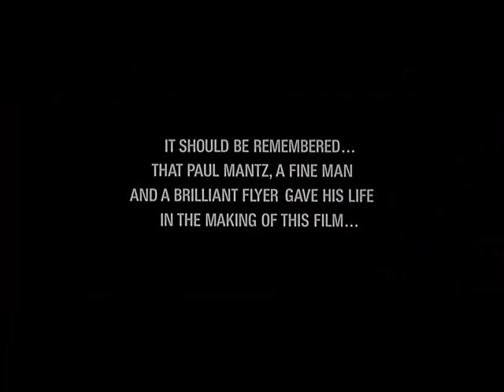James Stewart and Hardy Kruger in Flight of the Phoenix 1965